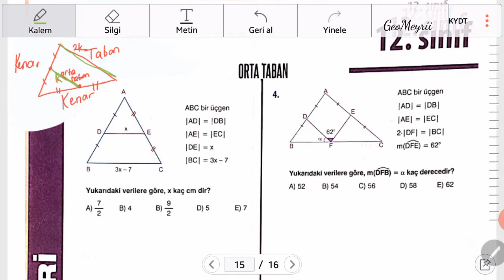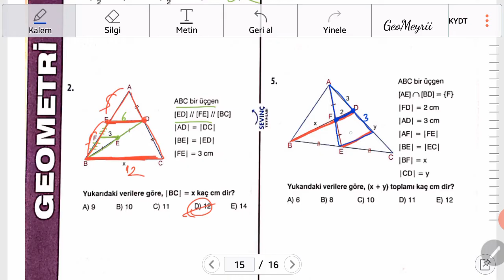Orta Taban Soruları | Sevinç Yayınları